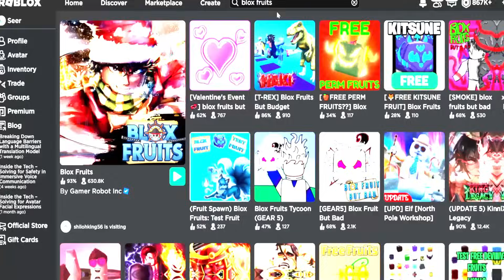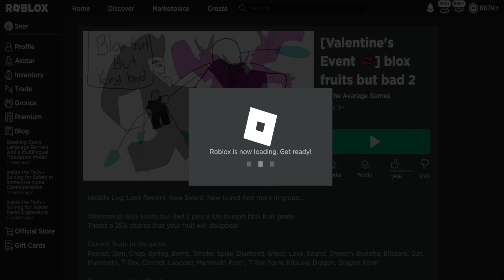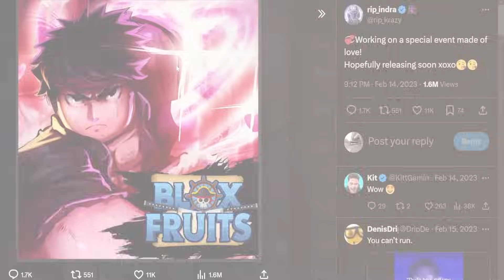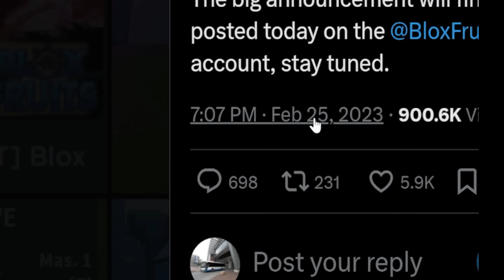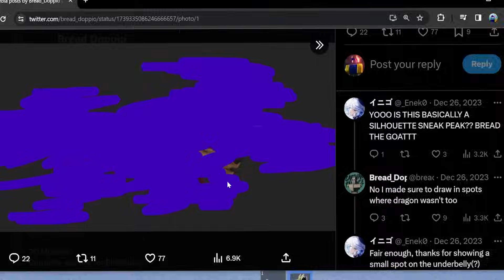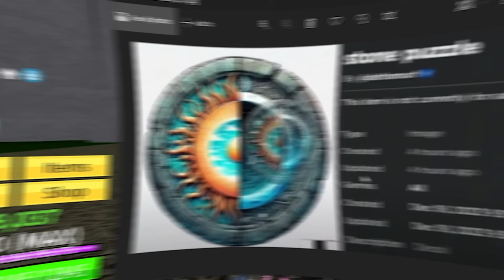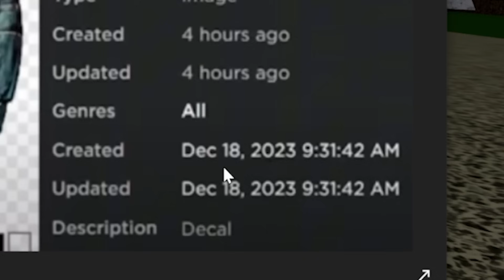I FINALLY PLAYED BLOX FRUITS VALENTINES + DRAGON REWORK UPDATE 21?!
I PLAYED VALENTINES UPDATE 21?! (Blox Fruits)

I make videos just like koopekool, CubeINC, Blox Fruits, imFiji, Slat, Kitt Gaming, ckev,  and NOTOG